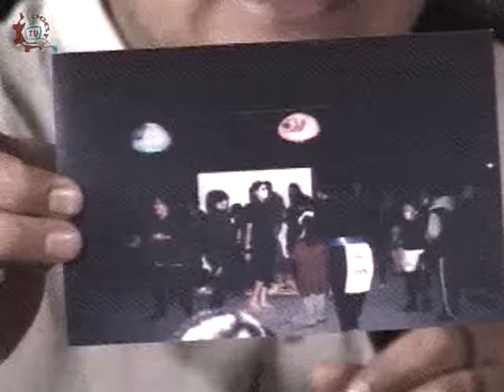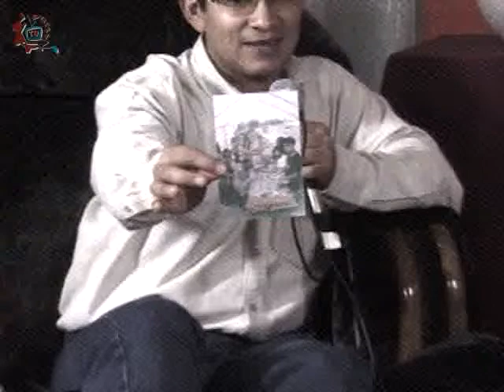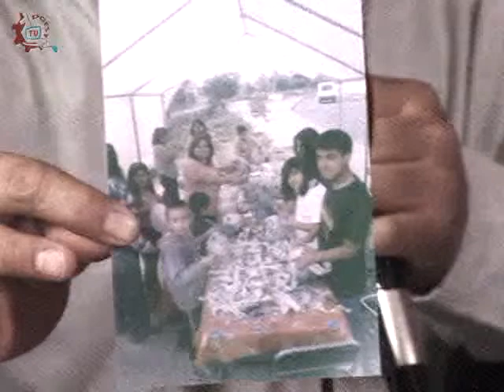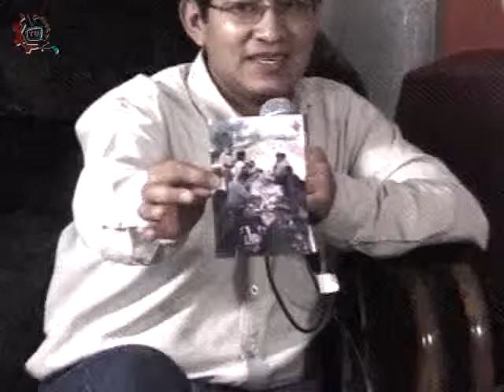20131009-CE1314/Iztapalapa, raíces voz y vida/Patrimonio material e inmaterial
Iztapalapa, raíces voz y vida. Patromonio material e inmaterial de San Simón Culhuacán. Invitada: Beatriz Adriana Sánchez Martínez. Conduce: César Medrano Mariscal. Fecha de emisión: 09 de octubre de 2010. Este y otros programas los puedes ver